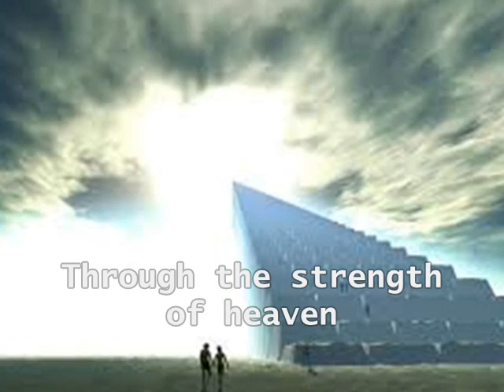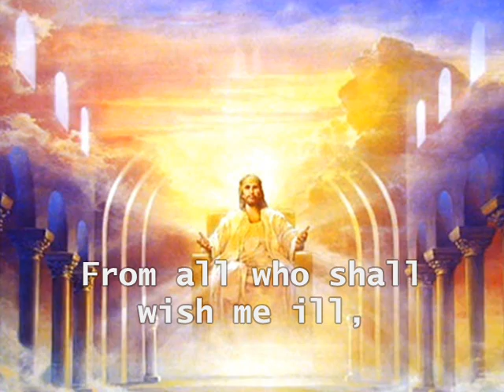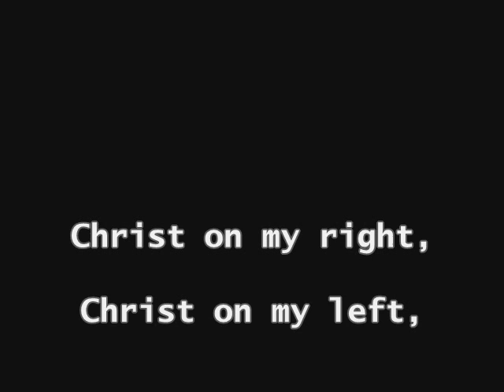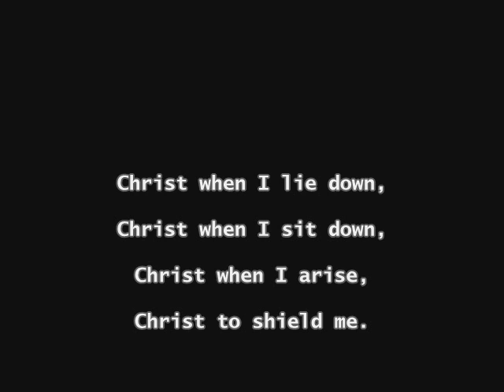Deers Cry- Celtic Woman / Christabel Nader .wmv